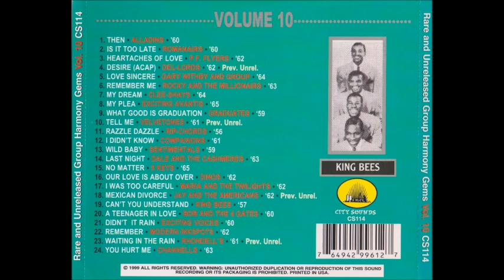The Velvetones - Tell Me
CD: Rare & Unreleased Group Harmony Gems Vol. 10
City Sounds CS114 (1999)